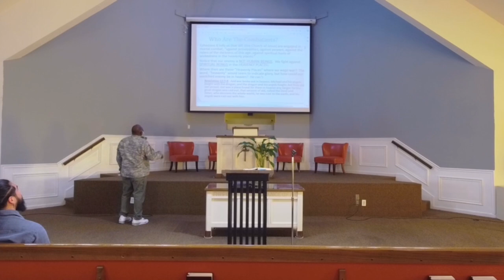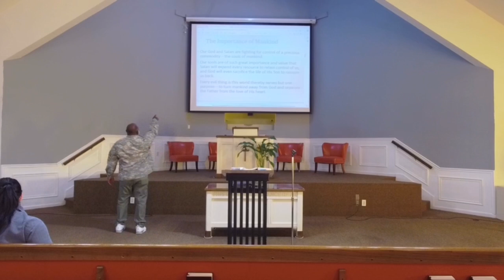Sermon: This means war 9June24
A sermon from Ephesians 6:10-13